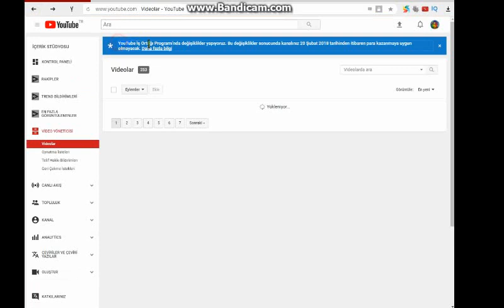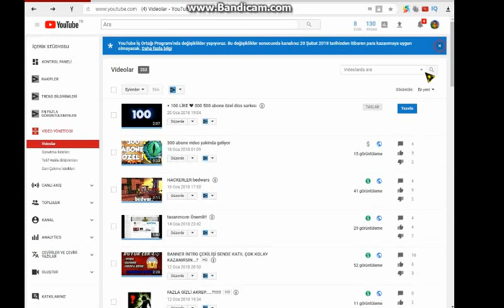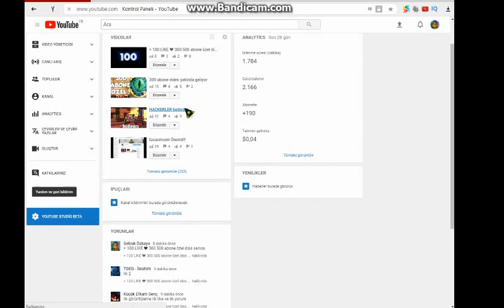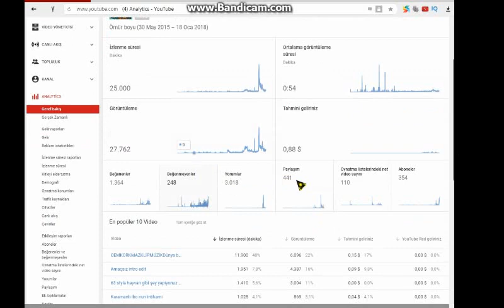YOUTUBE Büyük SAVAS #